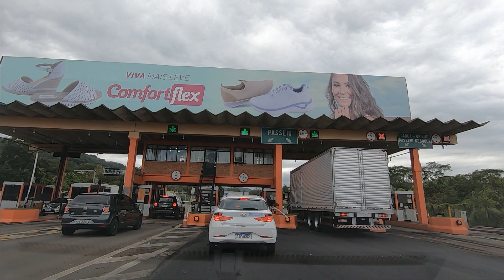Dirigindo de Porto Alegre a Gramado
De Porto Alegre (Boulevard Laçador, próximo ao aeroporto Salgado Filho) até Gramado, pela BR 116, RS 239 e RS 115.
Viagem feita em janeiro de 2021.